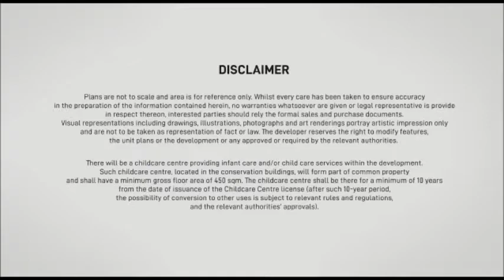Avenue South Residence 87173258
Avenue South Residence, New Condo at Silat Avenue, Along Kampong Bahru Road. Doorstep to future Greater Southern Waterfront City